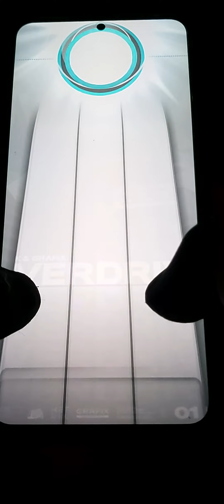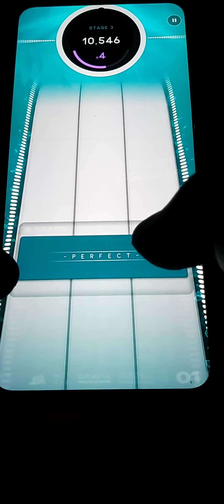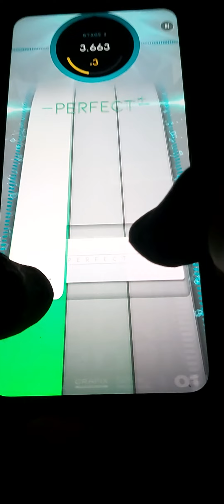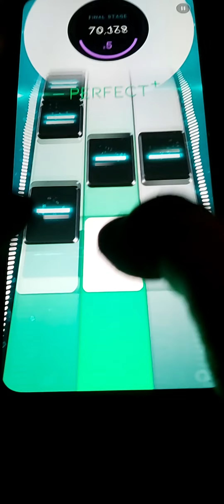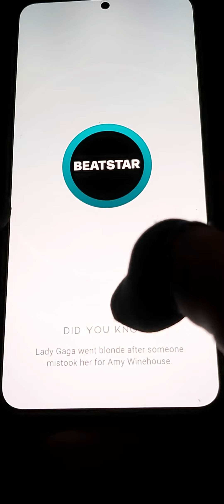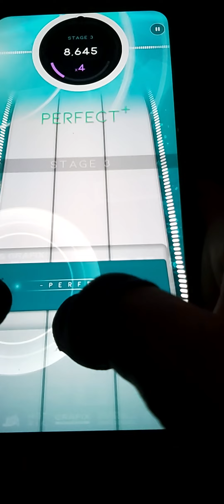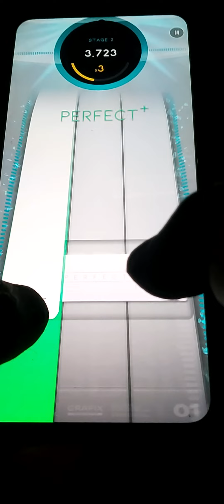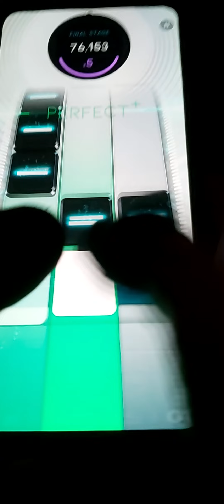[BeatStar] Overdrive - Metrik Grafix 💎 syncing walk through